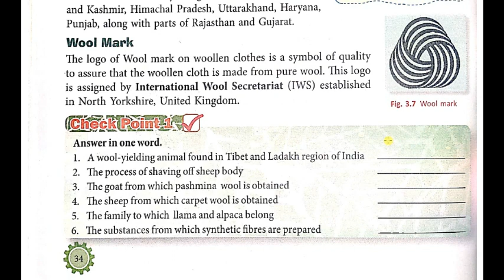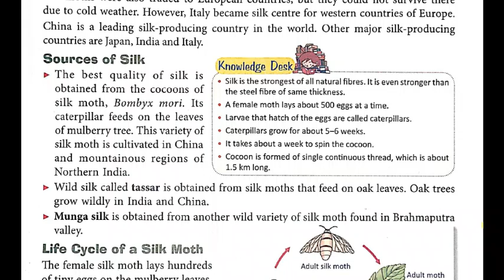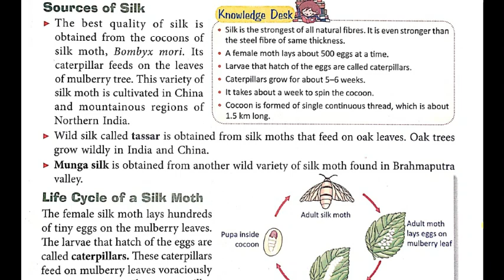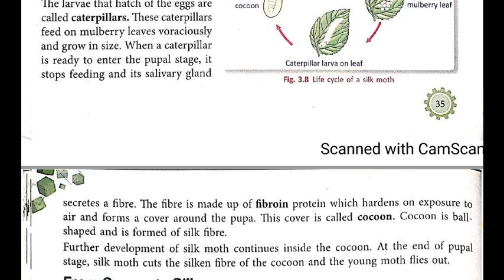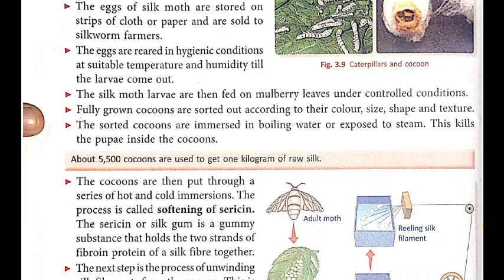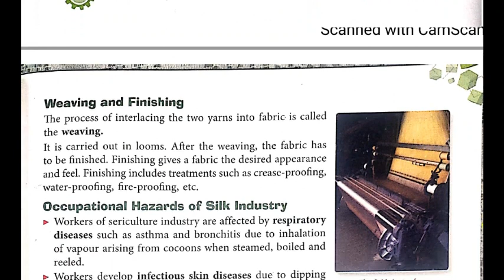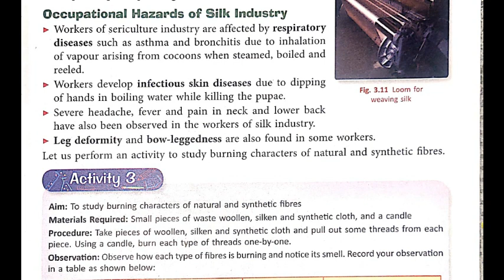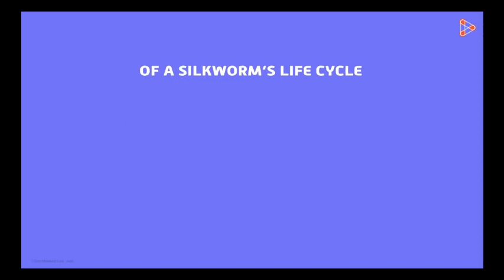Lect 3 class 7th Chemistry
Chapter 3 fibers